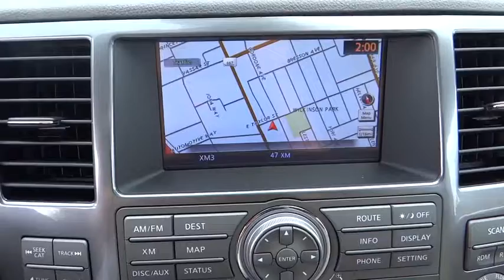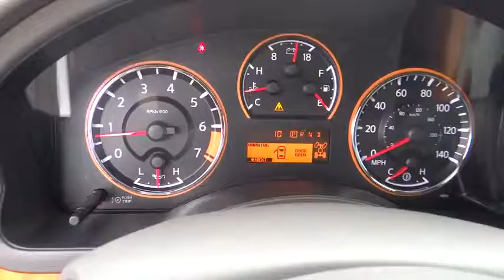2015 Nissan Armada Reno, Carson City, Northern Nevada, Roseville, Folsom, NV A2593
2015 Nissan Armada
2015 Nissan Armada 4WD 4dr Platinum - Stock#: A2593 - VIN#: 5N1AA0NC5FN610102